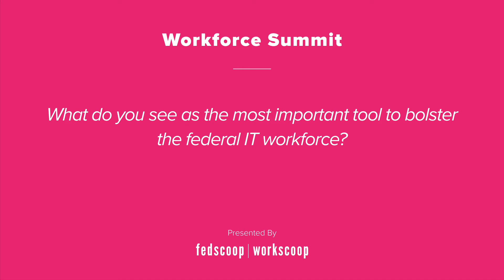Workforce Summit: Michael Rigas Pt.2